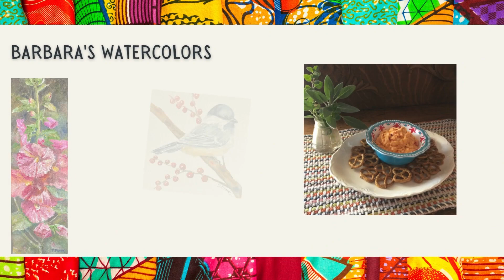November 13, 2022 Awakening Service